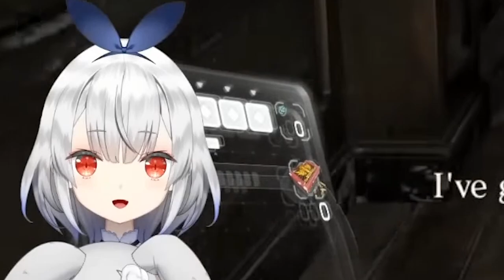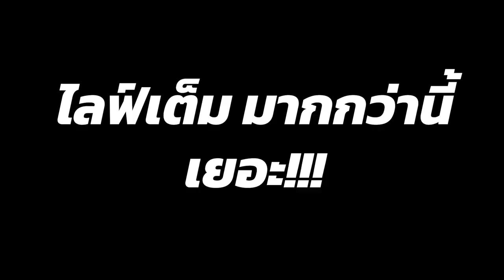[Vtuber]Hi-light เจอทุกสิ่ง กรี๊ดทุกอย่าง อะไรนะไม่ได้ยินเลย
กรุณาลดเสียงหูฟังของท่าน ก่อนรับชม